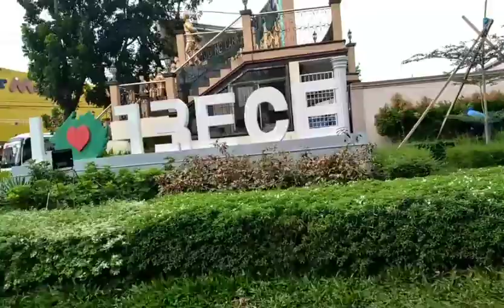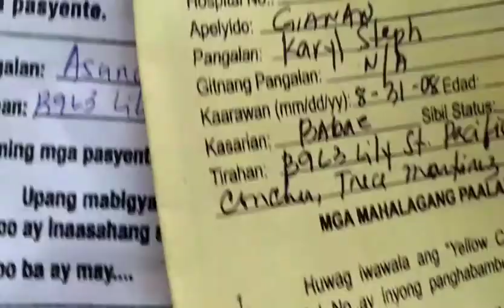antirabiesshot NAGPAINJECT NG ANTI RABIES SHOT / NAKALMOT NG KUTING